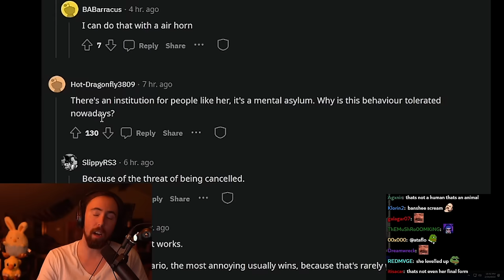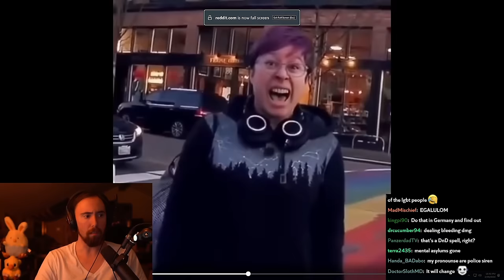"This is the Gayborhood and you are not welcome!"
Asmongold Clips / Asmongold Reacts To: These people need Zeus